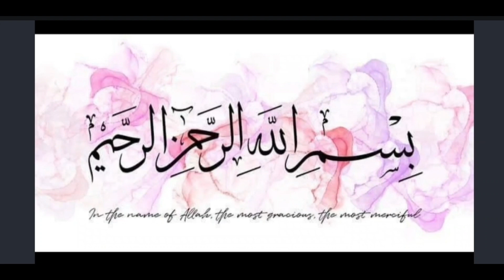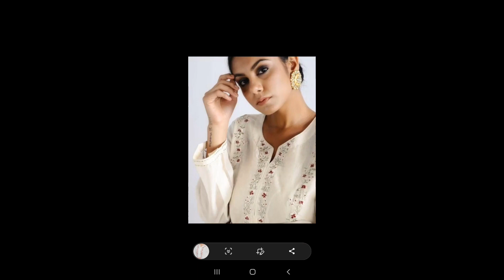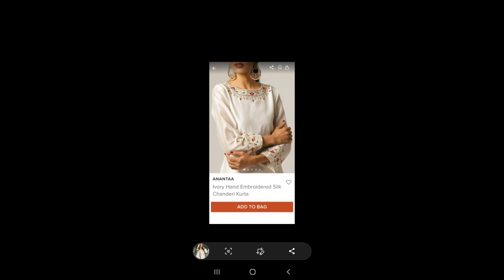letest bail style